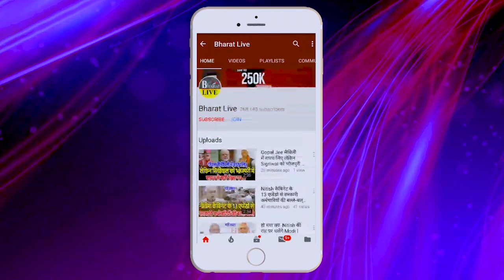उपेन्द्र सिंह केआरोपों पर उमेश कुशवाहा ने दिया करारा जवाब, उपेंद्र सिंह को नीतीश क़ुमार ने उपेन्द्र